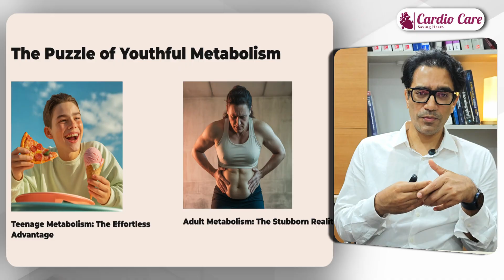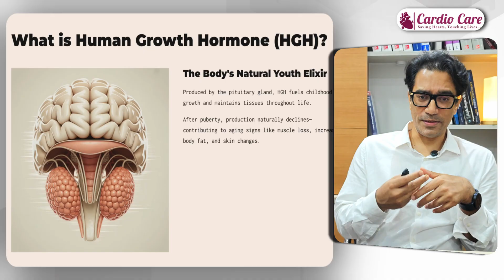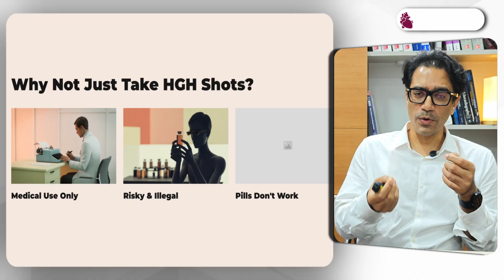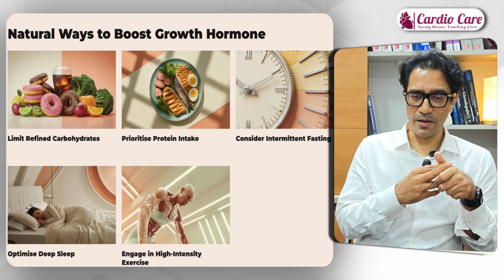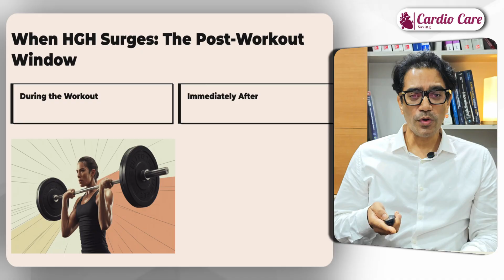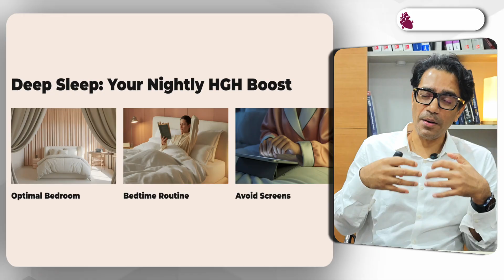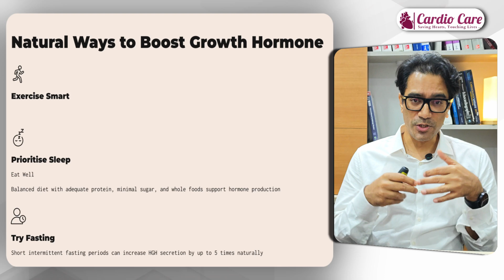Naturally 10 Years Younger দেখাতে চান- here is how? by Dr Arup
Do you want to look 10 years younger naturally — without Botox or medicine?
In this video, Dr. Arup Deb (DM, Cardiology) explains the science behind Growth Hormone (GH) —
The natural anti-aging hormone of our body.

🔹 What is Growth Hormone & why it’s important for anti-aging?
🔹 How to naturally boost GH — without supplements or steroids?
Here are the top science-backed natural ways:
✅ Limit Refined Carbohydrates (মিষ্টি, maida-based foods কমান)
✅ Prioritise Protein Intake (প্রতিদিন adequate protein)
✅ Consider Intermittent Fasting
✅ Optimise Deep Sleep (sleep = growth hormone)
✅ Engage in High-Intensity Exercise (HIIT)

✨ Small lifestyle changes = Healthier Body + Glowing Skin + Better Energy + Anti-Aging Effect

এই চ্যানেলের উদ্দেশ্য কী?
এই চ্যানেলটি "Cardiocare by Dr Arup" – একটি সম্পূর্ণ প্রতিরোধমূলক স্বাস্থ্য সচেতনতা ভিত্তিক চ্যানেল। এখানে আমরা সহজ ভাষায় জানাই কিভাবে কিছু জীবনধারাগত পরিবর্তনের মাধ্যমে ডায়াবেটিস, উচ্চ রক্তচাপ, হৃদরোগ, মোটা হওয়া, কোলেস্টেরল এবং স্ট্রেসের মতো রোগ প্রতিরোধ করা যায়।
আমরা বিশ্বাস করি – "স্বাস্থ্য রক্ষা ও রোগ প্রতিরোধ চিকিৎসার চেয়েও বেশি জরুরি।"

🎓 এই ভিডিওগুলি একজন অভিজ্ঞ চিকিৎসকের অভিজ্ঞতা ও গবেষণার ভিত্তিতে তৈরি – যা আপনাকে এবং আপনার পরিবারকে সুস্থ জীবন যাপন করতে সাহায্য করবে।

ডাঃ অরূপ দেব সম্পর্কে:

Dr. Arup Deb
একজন অভিজ্ঞ Interventional Cardiologist
বর্তমান কর্মস্থল: Agartala, Tripura
👉 তার ক্লিনিকের নাম:
Cardio Care

📍 ঠিকানা:
Vivekananda Sarani, East Chanmari, Near SDO Chowmuhani
Agartala, West Tripura – 799006
📞 অ্যাপয়েন্টমেন্টের জন্য যোগাযোগ করুন:
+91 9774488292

এই ভিডিওটি শুধুমাত্র শিক্ষামূলক এবং সচেতনতা বৃদ্ধির উদ্দেশ্যে তৈরি। এটি কোনোভাবেই চিকিৎসকের পরামর্শ, নির্ণয় বা চিকিৎসার বিকল্প নয়। কোনও স্বাস্থ্য সমস্যা থাকলে দয়া করে আপনার চিকিৎসকের পরামর্শ নিন।
Cardiocare by Dr Arup এবং ডাঃ অরূপ দেব এই ভিডিওর ওপর ভিত্তি করে ব্যক্তিগত সিদ্ধান্তের জন্য দায়ী থাকবেন না।